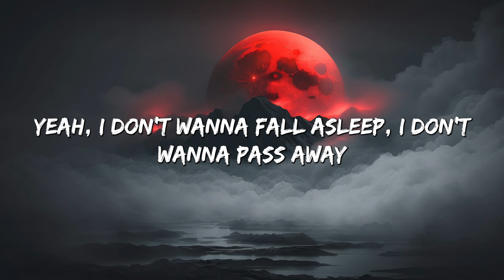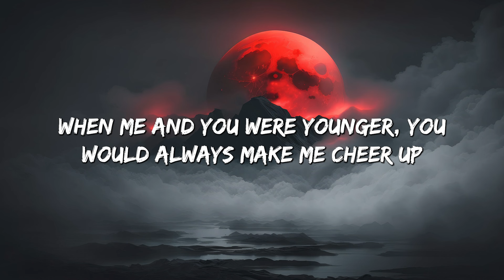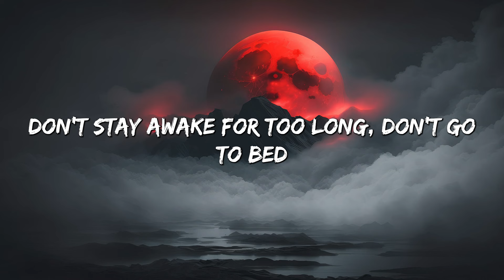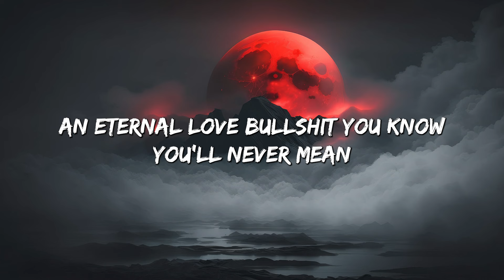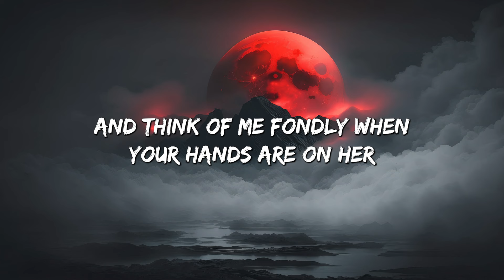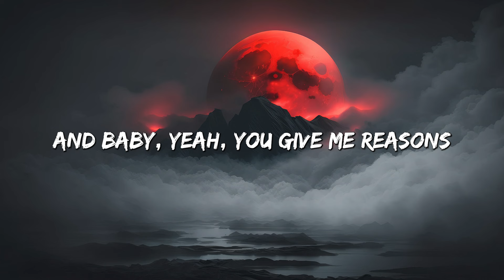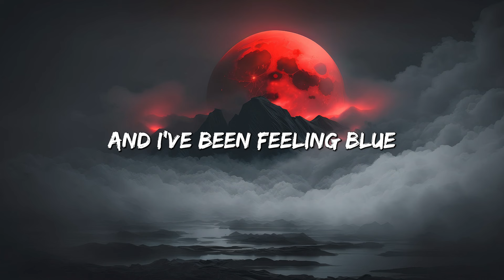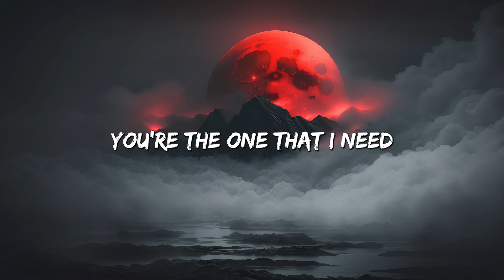Death Bed - Powfu (Lyrics) || Olivia Rodrigo, 347aidan, Dancing in My Room (Mix Lyrics)